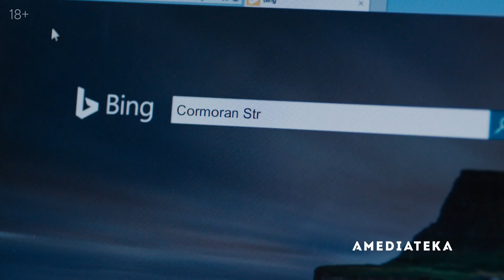Правила Жизни Корморана Страйка | Амедиатека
Корморан Страйк — частный детектив, созданный Джоан Роулинг под псевдонимом Роберт Гэлбрейт. Он расследует загадочные смерти, ищет бесследно пропавших и охотится на маньяков.

Разбираемся, по каким правилам живет главный герой сериала «Страйк».